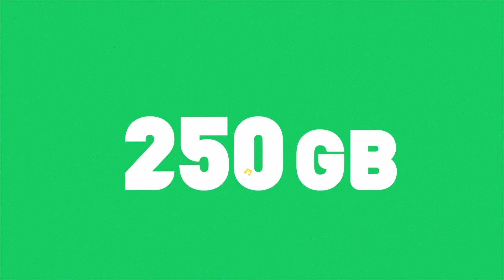¿Cómo elegir una laptop ideal para ti? | Coppel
Si estás buscando una laptop nueva y moderna, ve este tutorial en donde te diremos cómo puedes elegir la computadora portátil ideal para ti, recuerda que no es una compra fácil de hacer, por eso aquí te decimos todo lo que tienes que saber antes de comprar tu dispositivo.
Lo primero que tienes que hacer es elegir el tamaño esto determinará qué tan portable es, pues una de 15” pulgadas no pesará ni entrará tan fácil en la mochila como una de 18”, por ello verifica todas las especificaciones en la descripción del producto.
La batería vuelve a ser un factor para considerar, pues dependiendo de su capacidad podrás determinar si puede durar durante todo el día o tendrás que cargar con el cargador para conectarte donde te instales, recuerda que esto también está condicionado por el uso que le des durante el día y el tiempo que mantengas encendido el Wifi, el brillo de la pantalla y la cantidad de programas que tengas abiertos.
Por otro lado, tendrás que considerar la capacidad de almacenamiento que tenga la laptop, algunos modelos pueden modificar el precio dependiendo de la capacidad, para esto siempre será adecuado preguntarte para qué la necesitas, si para descargar música, almacenar videos o simplemente guardar documentos escolares, esto podrá determinar la capacidad que necesitas.
En cuanto a la memoria RAM se refiere a la capacidad de respuesta para abrir programas o transferir información entre otros procesos, por ello, si tu intención es editar videos o jugar en la computadora, tendrás que buscar dispositivos que cuenten con gran memoria, esto para sacarle el máximo rendimiento.
Por último, la garantía es uno de los aspectos más importantes que tienes que considerar, pues si llega a tener algún defecto de fábrica podrás hacer el cambio o ir a que reparen tu equipo sin ningún problema.
Si sigues estos consejos, estamos seguros de que podrás tener una compra muy satisfactoria y podrás encontrar la computadora que cumpla con todas tus necesidades.

¡Renueva tu computadora hoy mismo! La laptop que necesitas está en Coppel.com, entra ahora y encuentra la computadora ideal, tenemos todas las marcas y una gran variedad de tamaños.

¡Coppel, Mejora tu vida!

¿De qué más te gustaría que habláramos? ¡Coméntanos! Y si te gustó el video, regálanos un like.

para más información.